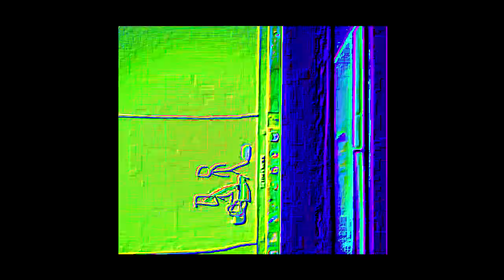THE EPICNESS OF Funny Tops + Funny Angry Tops + Funny Destroy Tops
Funny Tops + (Funny Destroy Tops + Funny Angry Tops (Swap))